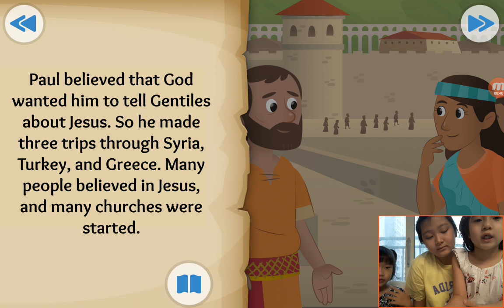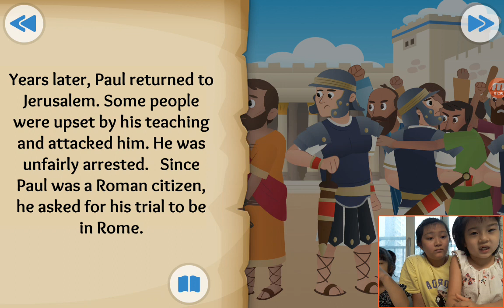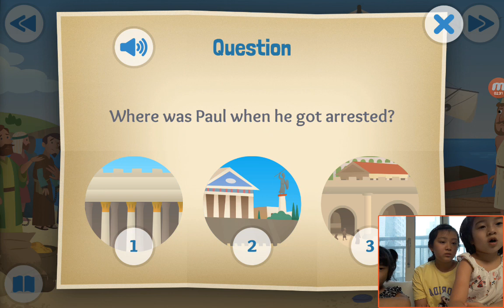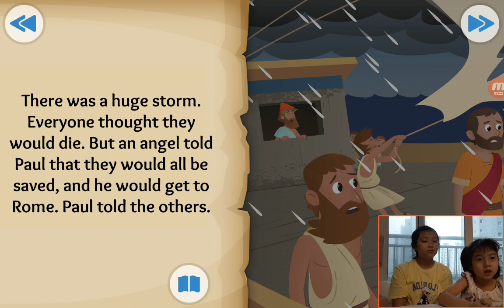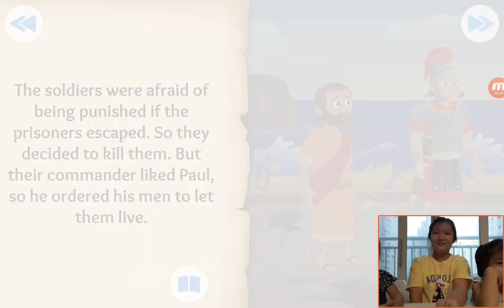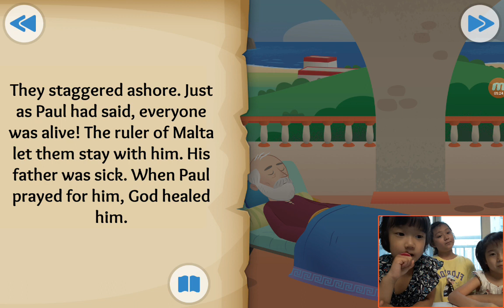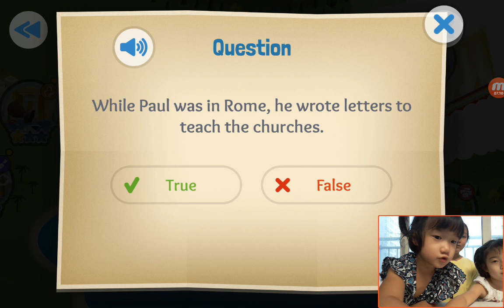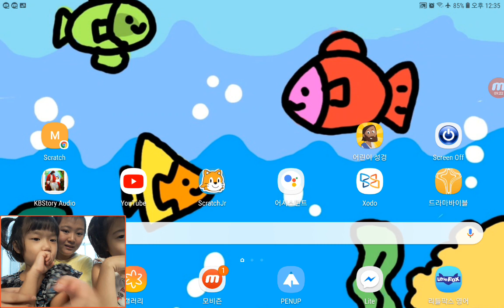‹TBP Kids› 어린이영어성경：38 Journeys for Jesus about Paul's Journey and trials in Acts 13